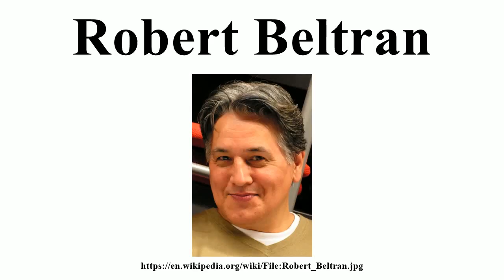Robert Beltran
Image-Copyright-Info
Image is in public domain
Author-Info:   TheMighty
Image-Copyright-Info